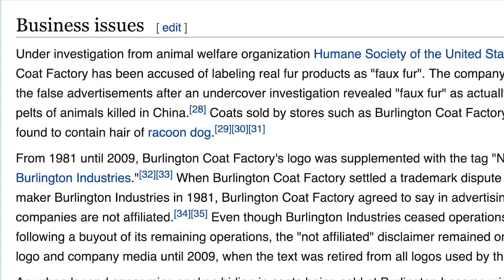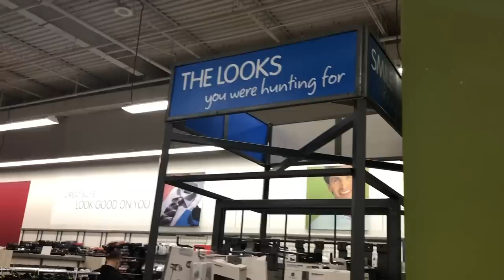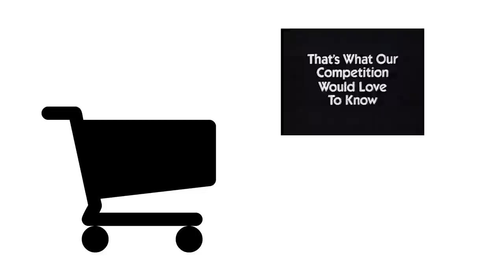What's in Junt's Cart? - Burlington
Formerly Burlington Coat Factory, Junt and the crew take a look at Burlington in Fall River, MA!

JUNT'S CART!